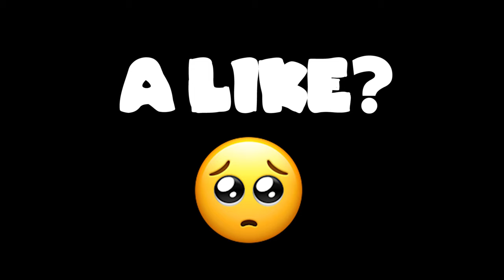Raw or Boiled Chicken? Which will the cat choose? | Cute Cat Paws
Hi hoomans! Welcome to our first expriment. We are trying to know which kind of chicken cats choose... what do you think? which will us like to eat?